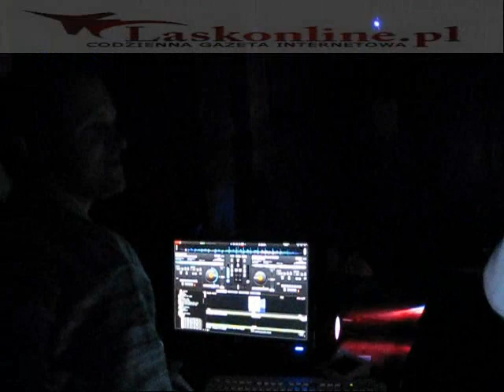Ostatkowa impreza w Yellow Port Łask